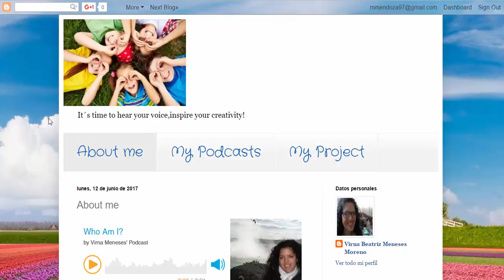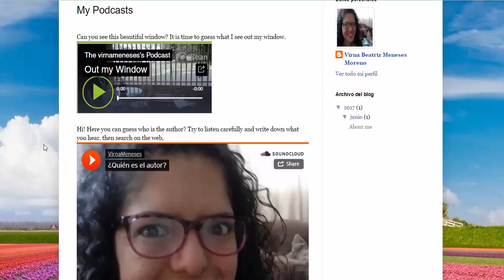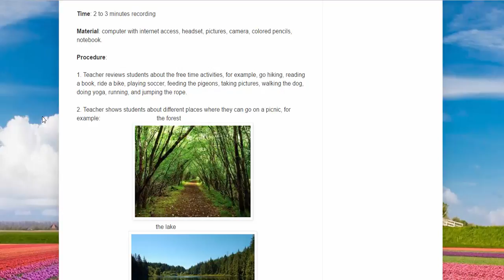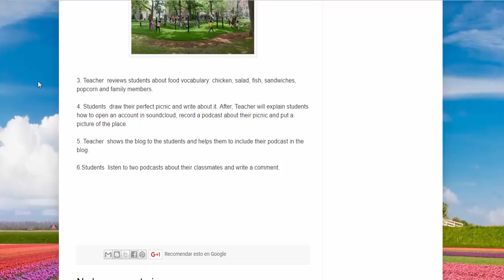Feedback: Virna Meneses